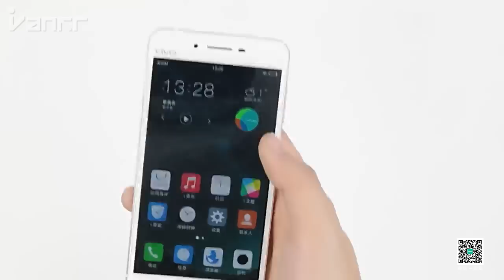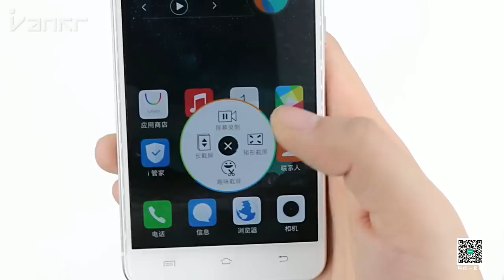unboxing VIVO X6 Helio X20 /first look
6 inch Phablet Android 5.1 Helio X20 Deca Core 2.5GHz Fingerprint Sensor 4GB + 32GB 12.0MP + 21.0MP Camera

Main Features:
VIVO X6 Android 5.1 4G Phablet Fingerprint ID 6.0 inch Scree Helio X20 Deca Core 2.5GHz 4GB + 32GB 21.0MP Camera HiFi Fast Charging
Display: 6.0 inch 2560x1440 2.5D IPS Corning Gorilla Glass Screen
CPU: Helio X20 Deca Core 2.5GHz. Helio X20 has three custers, two A72, four medium A53, four low power A53
The MediaTek Helio X20 deca-core chipset carries the model number MT6797. It follows the MediaTek Helio X10 MT6795 model with octa-core processor
System: Android 5.1
RAM + ROM: 4GB RAM + 32GB ROM
Camera: Front 12.0MP + Rear 21.0MP AF with with LED flash
Fingerprint Sensor:
By long pressing the fingerprint area, you could unlock the screen, pick up your phone calls, take photos etc.
Sensor： Light sensor, G-sensor, P-sensor, Gesture, Fingerprint sensor
Bluetooth: BT4.0
GPS: GPS + A-GPS
Battery: 4000mAh Non-removable Battery
SIM Card: Dual SIM dual standby, Nano SIM and Micro SIM
Network:
2G: GSM 850/900/1800/1900MHz
3G: WCDMA 850/900/1900/2100MHz
4G: FDD-LTE 800/1800/2100/2600MHz